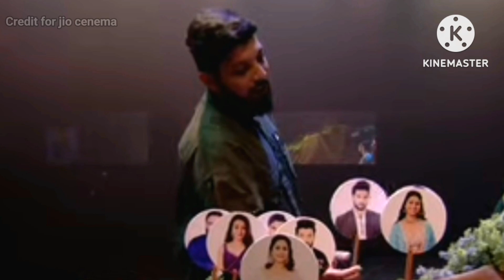bigg boss Bigg Boss OTT 3 Bigg Boss live biggboss biggbossott3 shivanikumari Bigg Boss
❤️ source of video clip - Jio Cinema
❤️ Credit of video clip - Jio Cinema